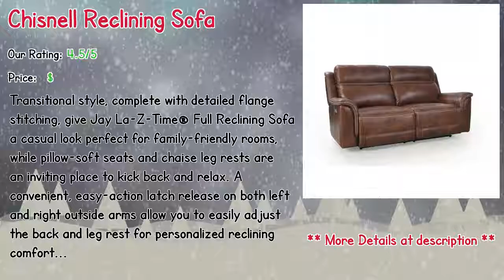10 Green Leather Reclining Sofa Reviews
10 Green Leather Reclining Sofa Reviews

** Padro Reclining Sofa
** Maitland Reclining Sofa
** Jay La-Z-Time® Full Reclining Sofa
** Chisnell Reclining Sofa
** Lidiaídia Leather Reclining Sofa
** Svendsen Reclining Sofa
** Beck Reclining Sofa
** Grip Dual Reclining Sofa
** Duplessy Reclining Sofa
** Aviator Leather Reclining Sofa

Our complete review, including our selection for the year's best Green Leather Reclining Sofa, is exclusively available on Spyer Home Decor.